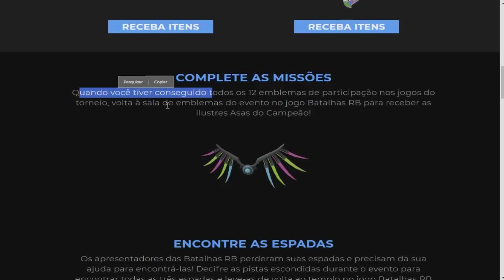COMO GANHAR A ASA COLORIDA DO EVENTO RB BATTLES! ROBLOX